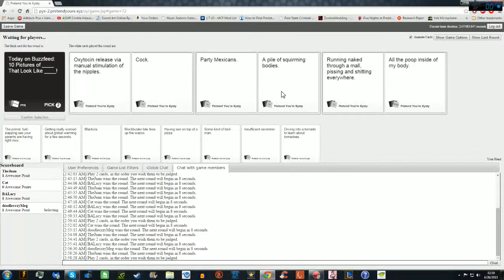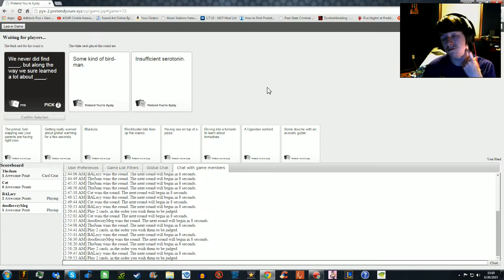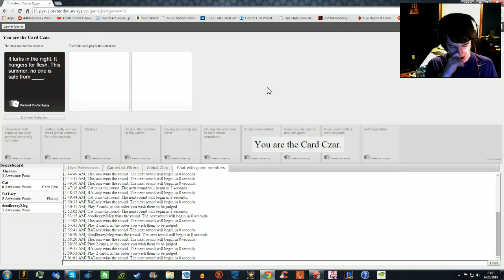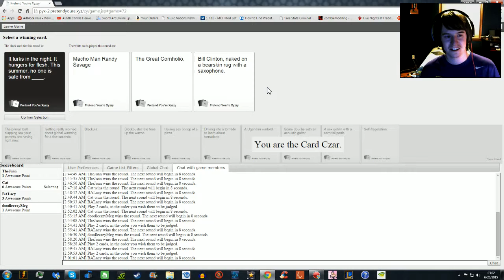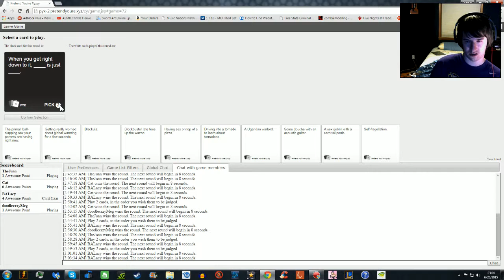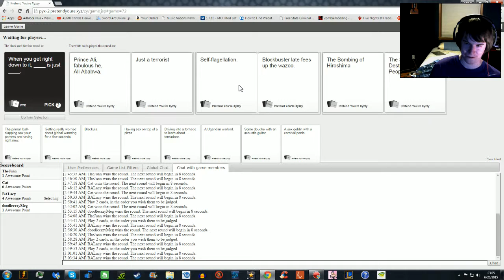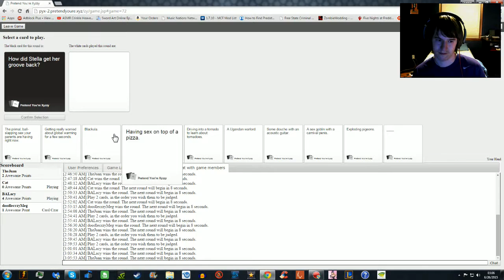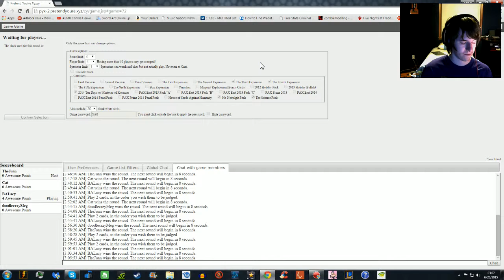Cards Against Humanity Snips #2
More little snips of Cards.